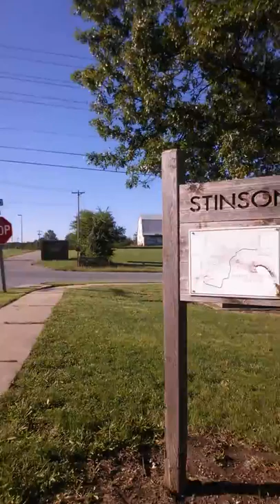Stinson Creek Trail in Fulton Missouri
A section of the Stinson Creek Trail in Fulton Missouri.